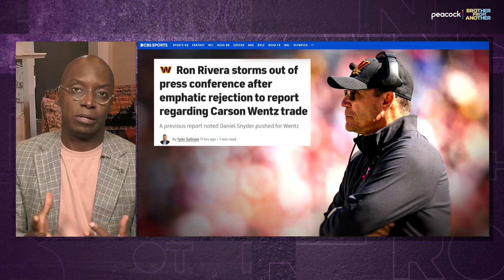Coaches aren't the same after working for Dan Snyder - Michael Holley | Brother From Another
Michael Holley talks about Ron Rivera getting spicy at a press conference and how he and future coaches won't be successful if Dan Snyder is still in charge.